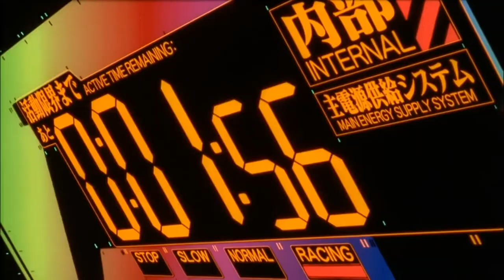廢片| 庫夫林(fate)vs明日香(福音戰士)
笑死 我還有這個頻道我都忘記了